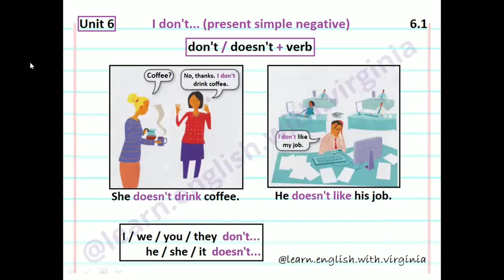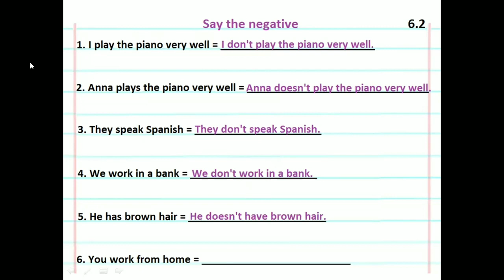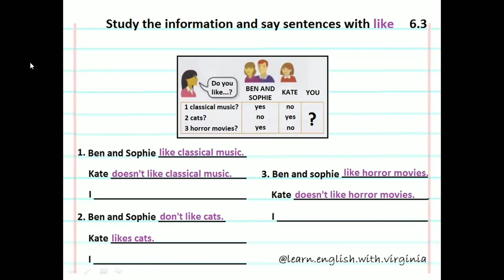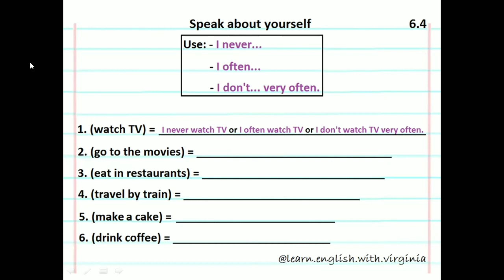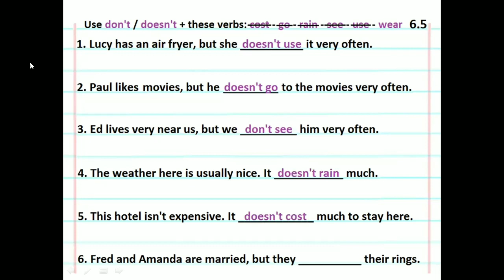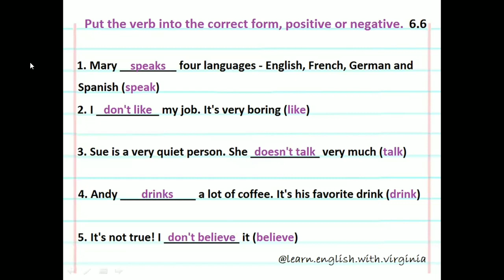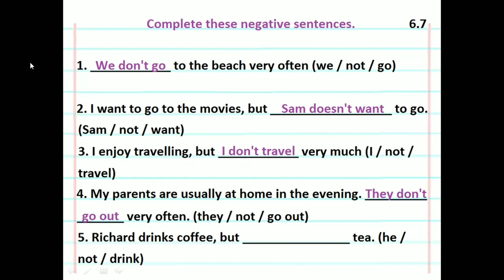Essential Grammar in Use - Elementary (Unit 6) - Present simple negative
Gramática para estudiantes de inglés nivel básico. En este video aprenderás sobre los auxiliares don't y doesn't para negar en presente simple (unidad 6)

 📢 ESTE VIDEO PUEDE AYUDARTE A DESARROLLAR

 🎧 HABILIDADES DE ESCUCHA ⚡
🎤 PRONUNCIACIÓN ⚡
 📑 HABILIDADES DE LECTURA Y ESCRITURA ⚡

✍ ¡También puedes hacer ejercicios después de cada unidad para aprender mejorar, o repasar lo que ya sabes!

 PD
Voy a hacer y a compartir
 ⚡MÁS VIDEOS EDUCATIVOS⚡
pero necesito

TU APOYO

Asíque, por favor,
💬 - deja algún comentario o
👆 - comparte con amigos

Cada reacción vale mucho para mí 🤗

Agradezco tu atención y

 📚¡Espero que juntos podamos estudiar mejor y trataré de ayudarte en tu viaje de aprendizaje del inglés! 👍

¡Aprender inglés es un viaje de descubrimiento!

Gracias de nuevo y ¡PÁSALO BIEN!